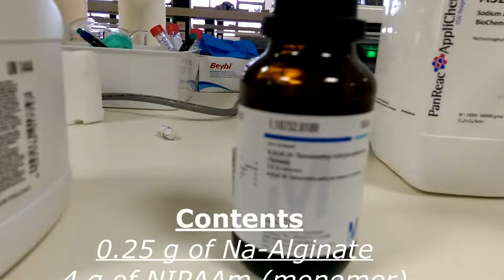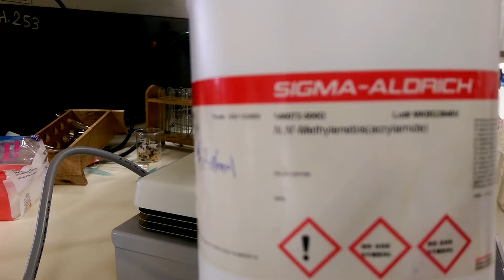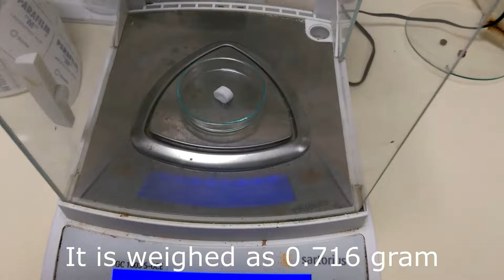Making Temperature Sensitive Hydrogel | Synthesis of poly(NIPAAm-co-VSA)-Alginate IPN Hydrogel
Temperature Sensitive Hydrogel, thermo responsive hydrogel, smart hydrogel,  Drug delivery,, agent carrier systems. IPN hydrogel, Biomedical polymer. In this video, temperature sensitive poly(NIPAAm-co-VSA)-Alginate IPN Hydrogel composite synthesized. The synthesized hydrogel showed good responsive to the temperature.